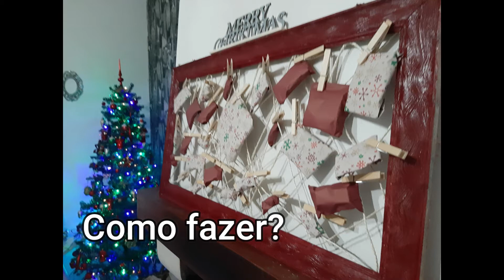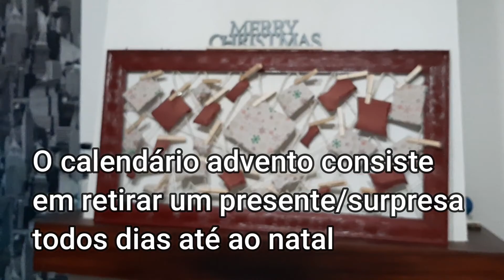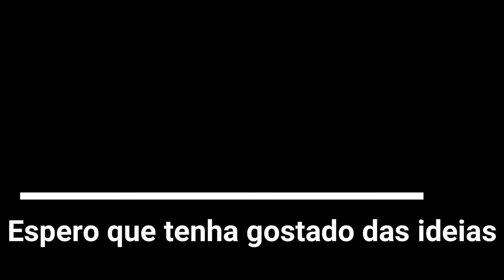CALENDARIO DE ADVENTO EM MOLDURA | IDEIA PARA FAZER O SEU PRÓPRIO CALENDARIO | MILENE HENRIQUES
Bem vindo a mais umaIdeia de calendário de advento desta vez em moldura de quadro. No final do vídeo tem mais ideias para fazer este calendário de presentes para todos dias do mês até ao Natal retirados do site Pinterest.